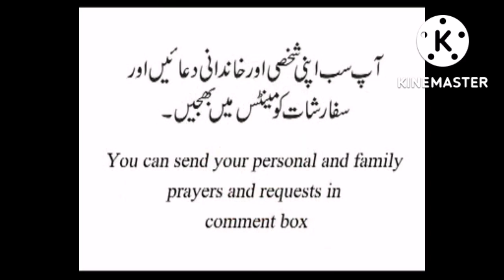29.09.3022 Thursday Daily Catholic reflection for Mass in Urdu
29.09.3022 Thursday Daily Catholic reflection for Mass in Urdu
Reader Misses Nabila Shahbaz and reflection by Rev, Fr. Andrew Nisari

We are thankful to God for the feast of Archangels and they are our great support and guide to lead us in our daily lives.
God gave them special mission to follow and share the Good News , healing and protection for the faithful.